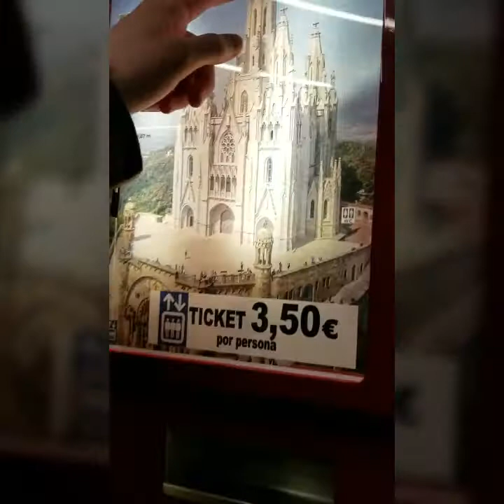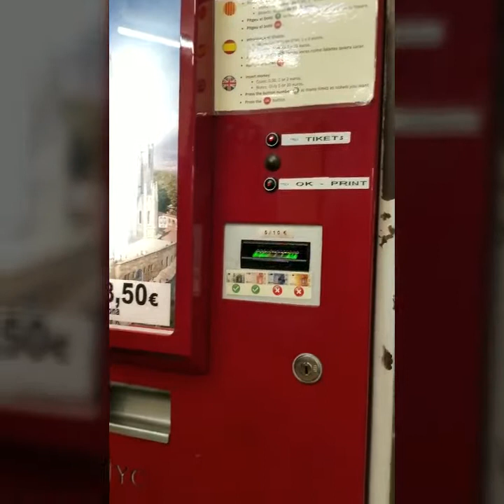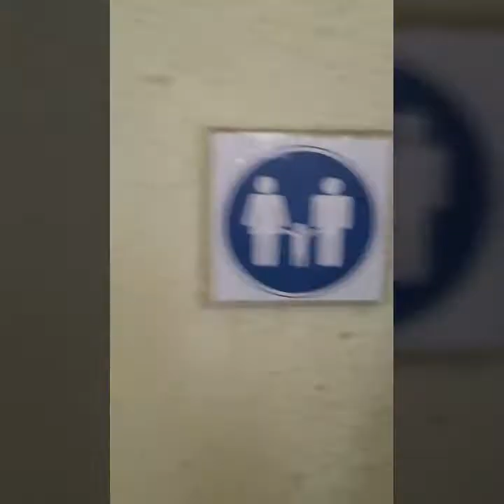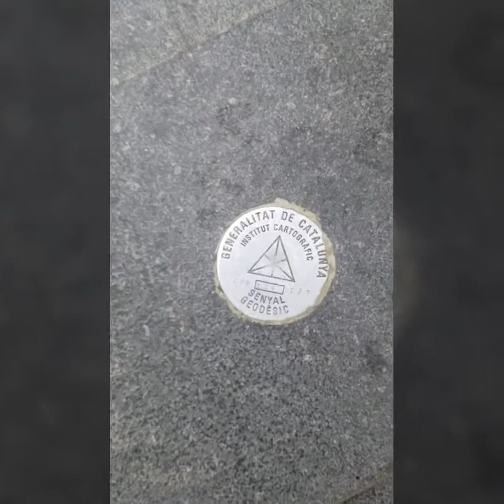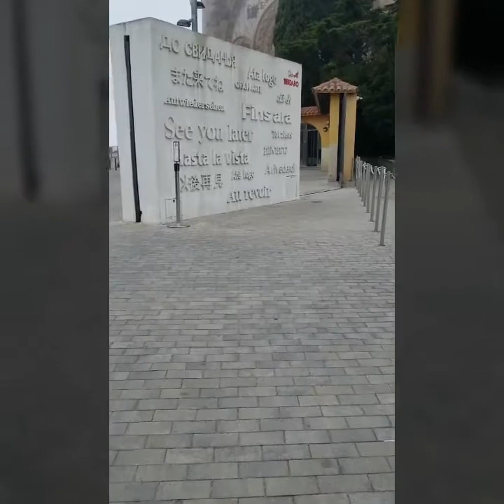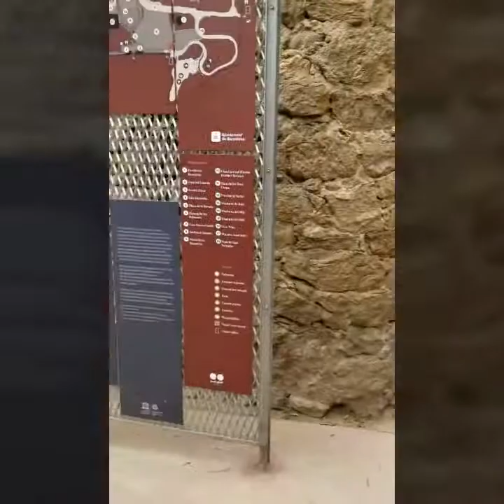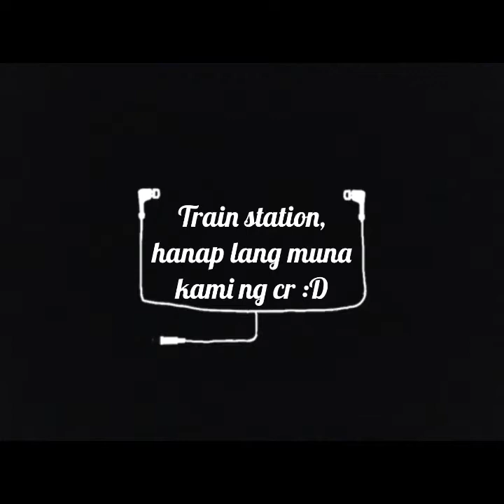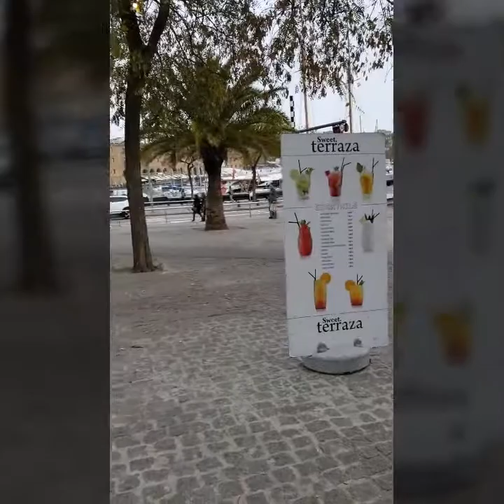ROMANIAN FILIPINA in Spain; Barcelona, Spain vacation (2nd day; late upload)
CLICK 1080p FOR GOOD QUALITY